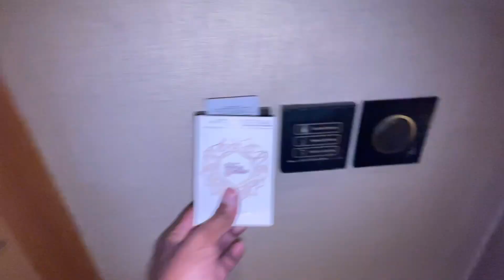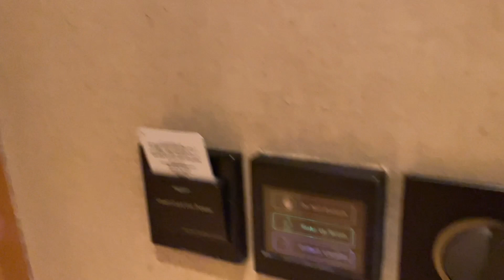Dubai vlog | Abu Dhabi | Jorhat to Delhi | Dubai city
How to come Dubai From North east Jorhat | Jorhat To Delhi Day One | Trip to Abu dhabi , Dubai

Quarry Solved:

* How To come Dubai from Jorhat
* What Documents you need for International tour
* Step by step Guide for new travelar
* Five star hotel experience
* Foods and travel

Whatch Next:

Tawang bike ride in black ice

ripon_lrd

Lrd Ripon Roy

Keep supporting me so that I can provide you with free content and vlogs.